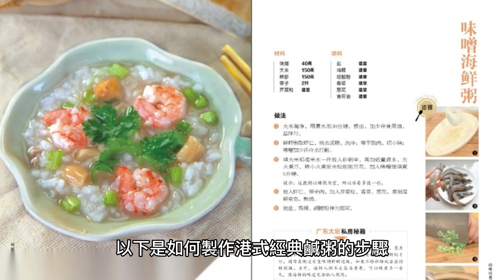【港式經典】鹹粥，港式經典早餐必備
鹹粥是香港的一道經典早餐食品，是由米粉和不同種類的肉、海鮮、蔬菜等材料煮成的粥。不同的材料可以讓粥口感豐富多樣，是一道簡單而美味的早餐。以下是如何製作港式經典鹹粥的步驟。

## **材料**

- 白米粉 100 克
- 香菇 3-4 朵
- 瘦肉 100 克
- 鮮蝦 100 克
- 蔥 1 棵
- 水 800 毫升
- 麻油 1 茶匙
- 鹽 適量
- 胡椒粉 適量

## 注意事項：

- 米粉泡軟後要用清水沖洗幾次，去除表面的澱粉，這樣可以讓粥更加清爽。
- 煮粥的時候不要開大火，要用中小火慢慢煮，這樣可以保證粥的口感綿軟。
- 煮粥的時候要不時攪拌，防止粘底，影響口感。

以上就是製作港式經典鹹粥的步驟，做出來的粥香氣撲鼻、鮮美可口，是一道美味又營養的早餐。